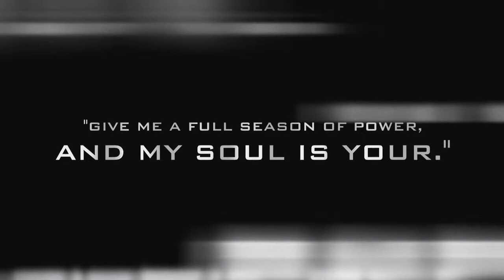On the devil's court trailer